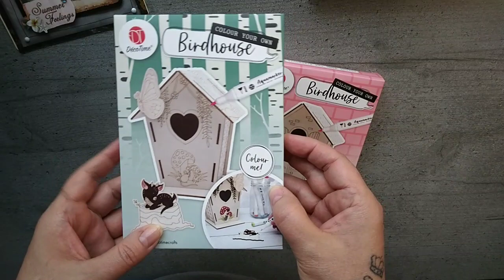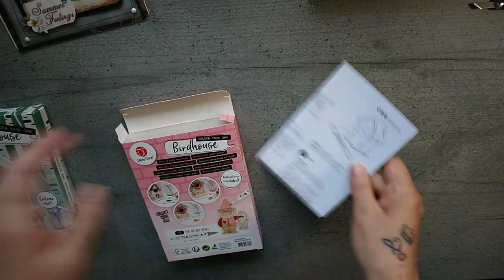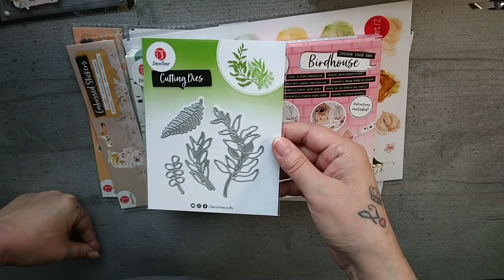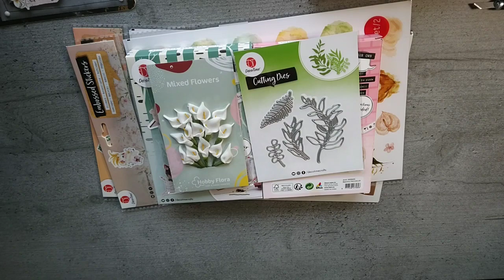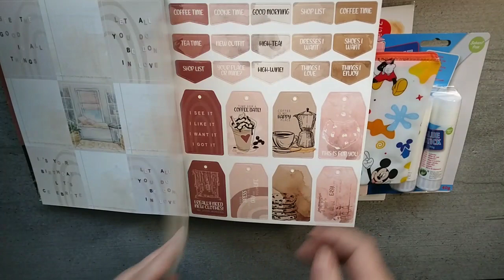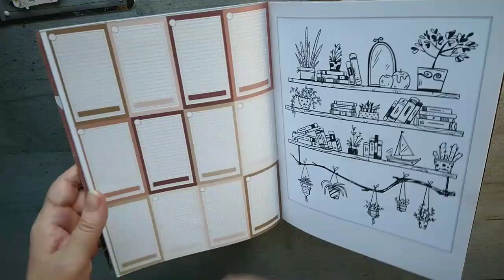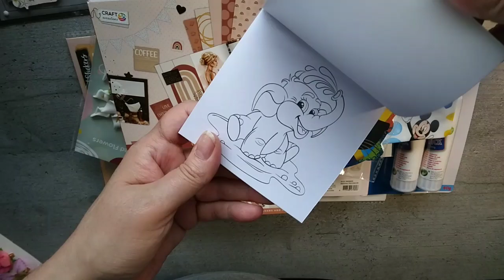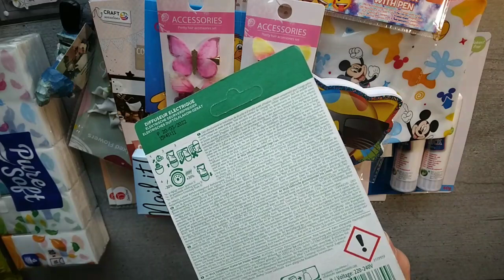XL ACTION Haul 08.06.2022 / Neues / DIY Birdhouse / Stanze / Paper Collection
alles selbst gekauft
Hallo
Ihr Lieben
Ich war im Action...Es gab ein Paar neue Sachen.

Wenn Sie Fragen haben, kommentieren Sie bitte unten oder senden Sie mir eine